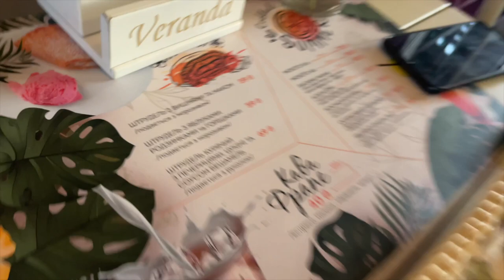МІЙ ХЛОПЕЦЬ НА ПОЛОГАХ ЧИ ЦЕ НОРМАЛЬНО? В УКРАЇНІ ВЛОГ